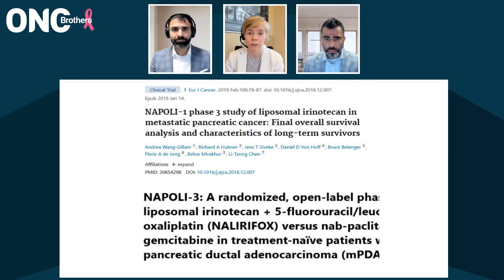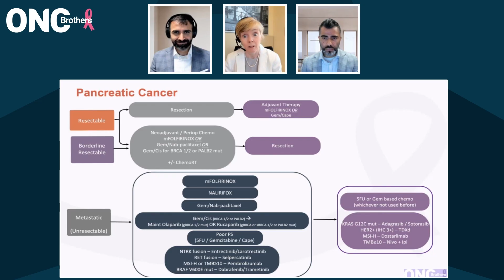Treatment of Metastatic Pancreatic Cancer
Welcome to the Oncology Brothers podcast! In this episode, hosts Drs. Rohit and Rahul Gosain are joined by Dr. Eileen O'Reilly, a leading medical oncologist and section head of hepatobiliary and pancreatic cancer at Memorial Sloan Kettering Cancer Center. Together, they delve into the complex treatment landscape of pancreatic cancer.

As we transitioned to metastatic pancreatic cancer, Dr. O'Reilly outlined the treatment options available, including modified FOLFIRINOX and gemcitabine-nab-paclitaxel, while also addressing the role of genetic testing for actionable mutations. We touched on the challenges of managing patients with high bilirubin levels and the considerations for subsequent treatment lines after disease progression.

Join us as we explore the latest standards of care, the importance of a multidisciplinary approach, and the potential of new therapies in improving outcomes for patients with pancreatic cancer.